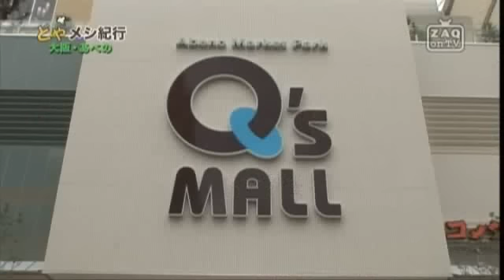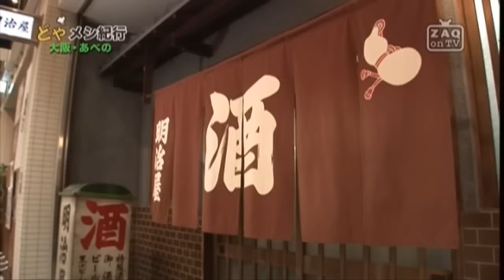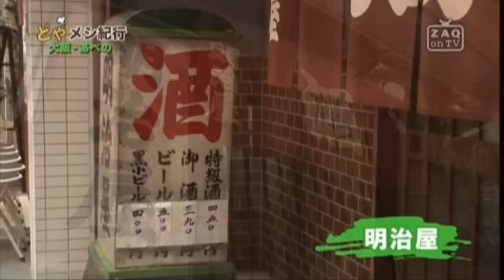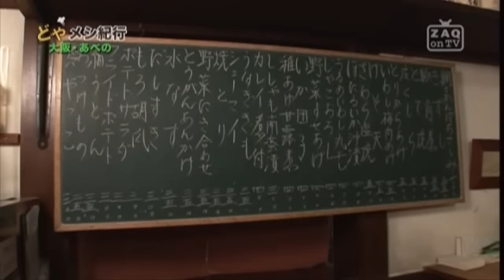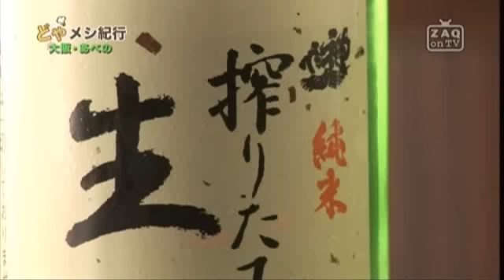どやメシ紀行 #14 明治屋【大阪・あべの】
■エリア
大阪・あべの